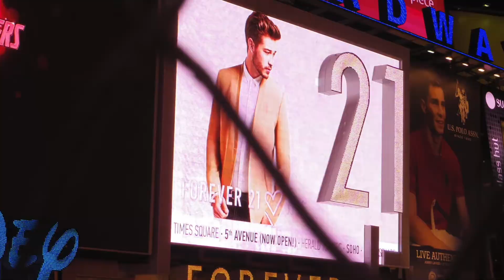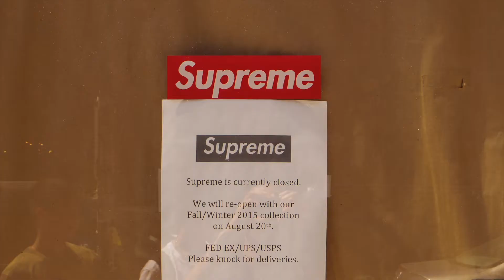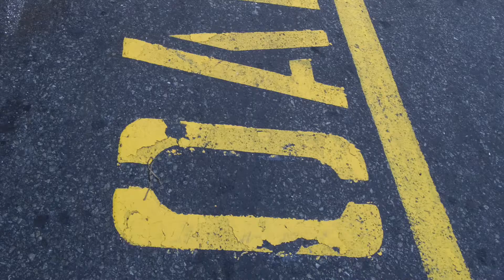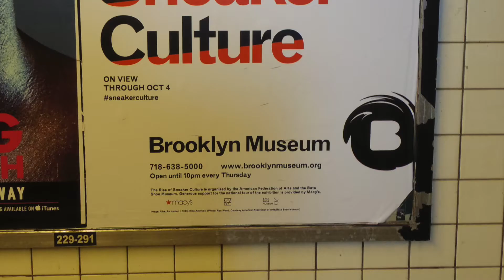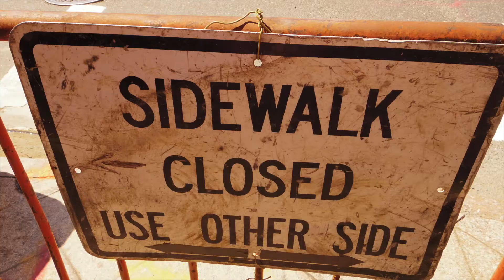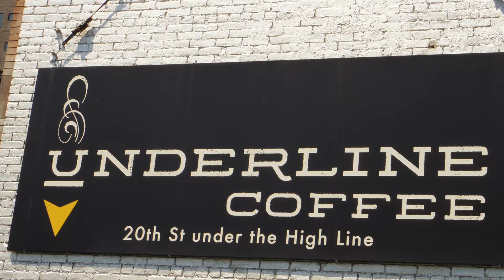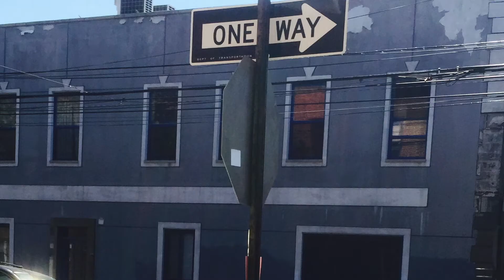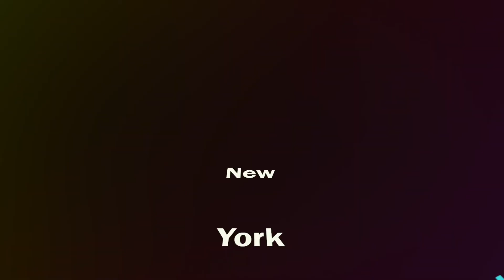はじめましてニューヨーク!! 機械おんちが初imovieに挑戦！ NEW YORK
2017 8月11～19日までのニューヨーク旅行のブログです。
NYが好きな方、これから行かれる方などに楽しんで貰えるよう、1つ1つこだわって編集したので飛ばさず見て頂けたら幸いです。
下記のURLミス修正しました。申し訳ありませんでした。